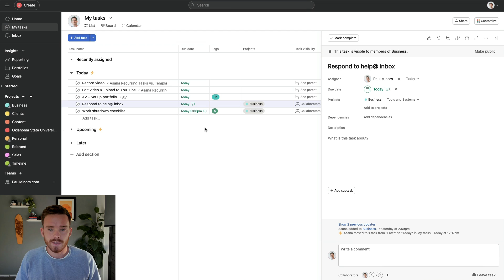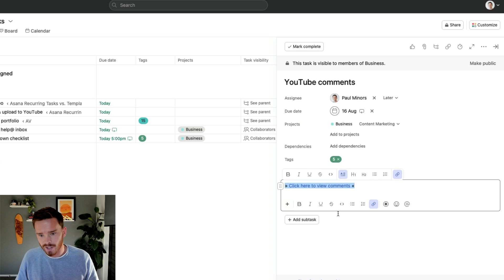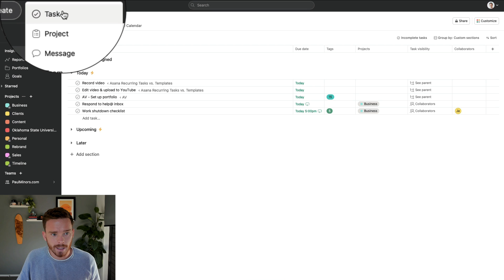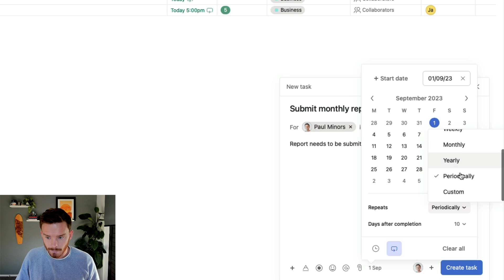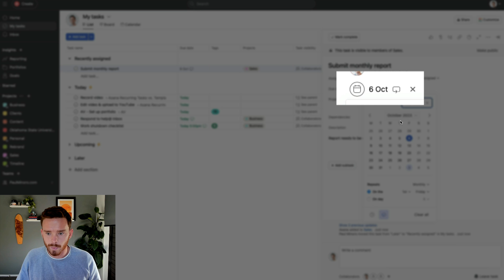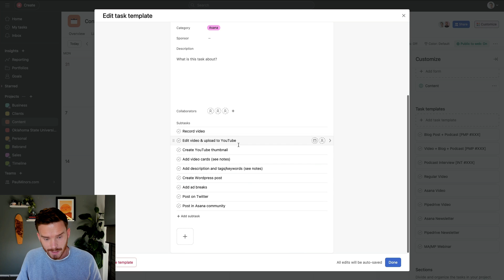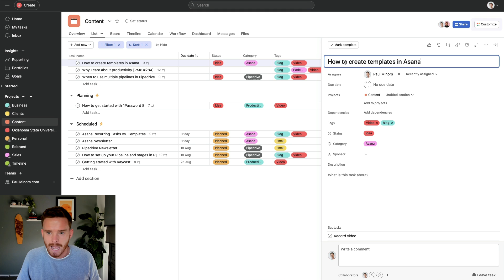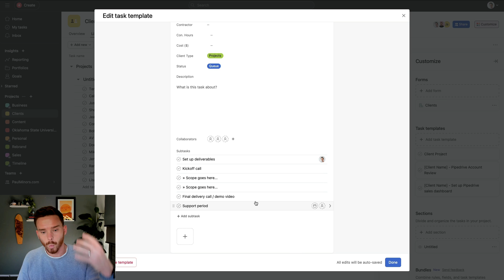Asana Recurring Tasks vs. Templates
Need help with Asana? Book a 30-minute introductory call to learn more about our consulting service »

Recurring tasks and templates are great for reminding you when to take repetitive actions and help you to define a clear process on how and when to do the work. I often get asked about the best practices on when to use a recurring task vs a template. They are similar, both can have details and subtasks built into them, so what's the difference?

Recurring tasks » Ideal for work that you need to do on a daily, weekly, monthly, annual basis at specific time intervals e.g. monthly accounting, weekly reporting.

Task templates » Better for adhoc work that comes up from time to time but the frequency is more random. e.g. content templates, client templates.

0:00 - Introduction
1:31 - When to use recurring tasks
2:49 - How to create a recurring task
6:15 - Tips for recurring tasks
7:15 - When to use task templates
11:09 - Outro

Request a quote! Purchase your Asana licenses through MinorCo and receive the best price on your subscription + complimentary support

Sign up for our FREE video training series: Asana 101: Introduction to Asana

Want to take full advantage of Asana? Sign up to our Master Asana support program and take Asana to the next level »

Sign up to my newsletter to get regular tips and videos on how to use Asana better »